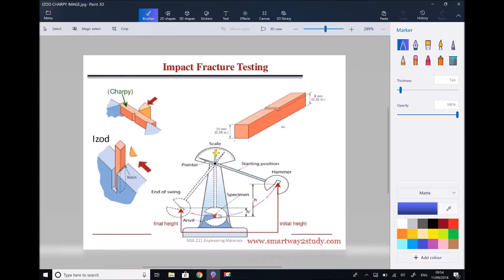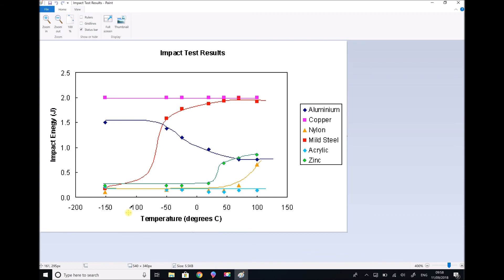Impact Loading and Impact Fracture Testing Using Izod and Charpy Tests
This video outlines two tests used to determine the toughness of a sample of material. The first test is the Charpy impact test and the second is the Izod test. Izod test results are discussed and the toughness of different materials are evaluated.